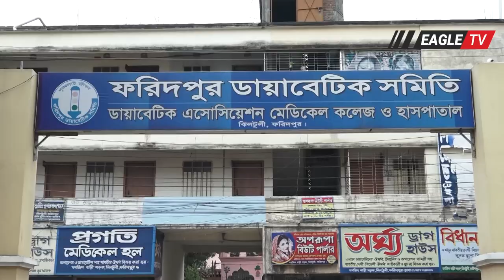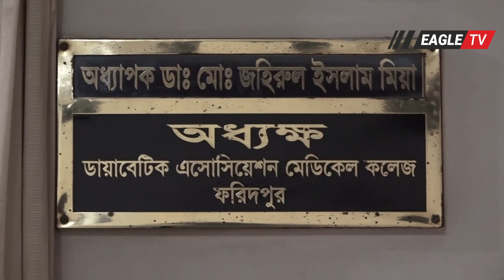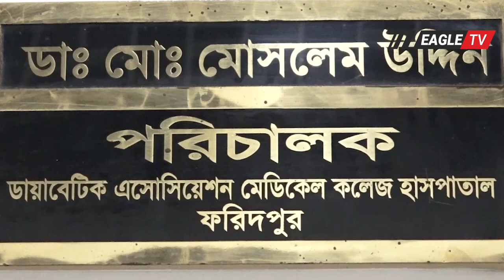Corruption at Diabetic Association Medical College and Hospital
Faridpur Diabetic Association Medical College and Hospital is one of the largest humanitarian medical institutions in Faridpur. People from all the surrounding districts of Faridpur including Greater Faridpur come to take service at this Faridpur Diabetic Association Medical College and Hospital.

Through different means, we get news of various types of corruption, various types of irregularities, and injustices of this service organization. As soon as we got the news, we went down to the field and observed for a long time. Then your eyes will be dazzled by what we got.

It is like getting a snake digging up an earthworm. We have found a cycle of crooked persons who are capitalizing on the Diabetic Association Medical College and its reputation to line their own pockets and carry on their corrupt business.

The main objective of this Hospital is to provide better medical care to the common man, at a low cost, especially to raise public awareness about diabetes. Although this institution looks so big and smooth today, the story of the beginning was different.

The institution did not come to the present stage suddenly, it took the labor, talent, money, hard work, and hard work of many distinguished social workers to bring the institution to this stage. They shed their blood and made this association stand in its present position. Many of whom have left this world.